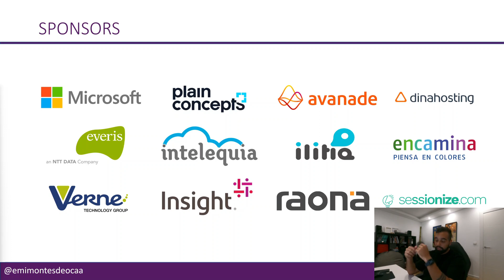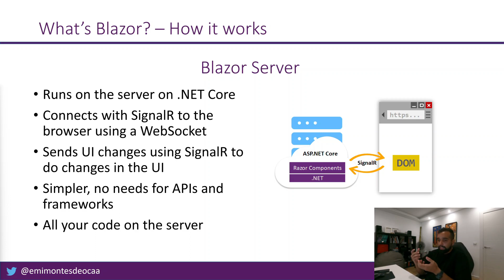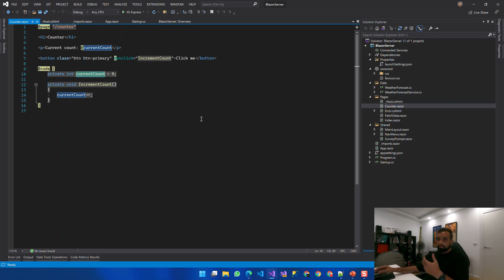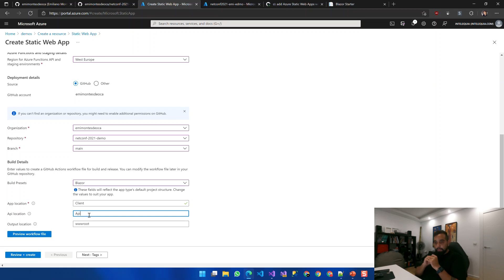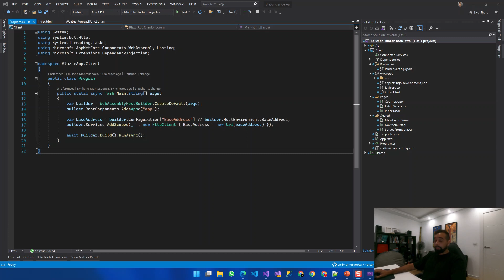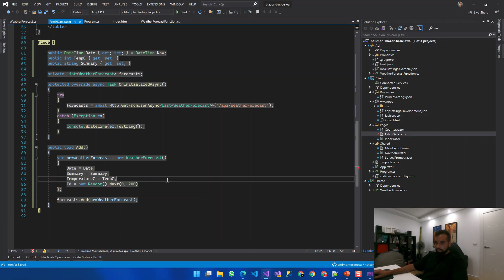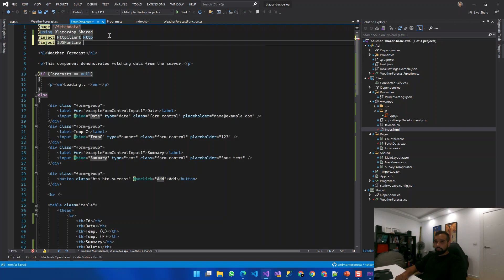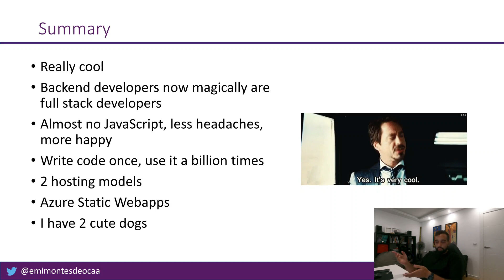10:00 - 11:00 Adiós Javascript! Azure Static Web Apps en .NET y Blazor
Speaker Emiliano Montesdeoca
Estas cansado de Javascript? Quieres hacer una webapp desde principio a fin solo utilizando C# y .NET? Pues preparate porque con Blazor y las magnificas Azure Static Webapps se te abre un nuevo mundo!